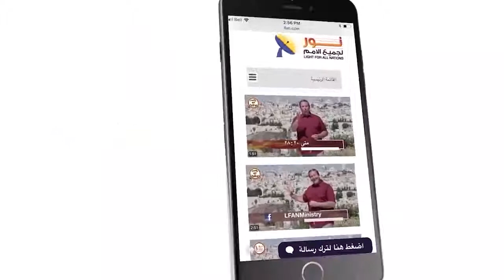458 لماذا يغفر الإنسان المسيحي لمن يسيء إليه؟